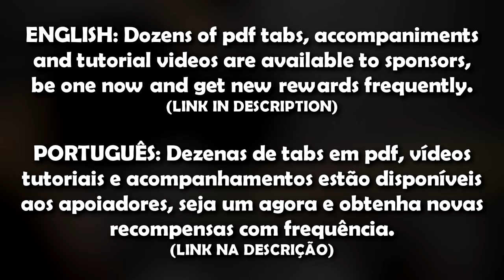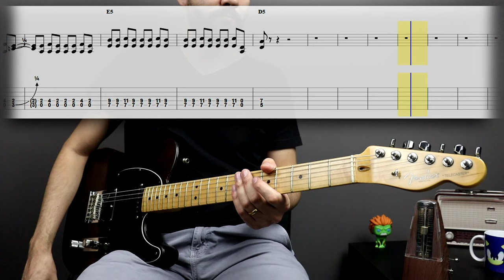Rock and Roll | Guitar Cover Tab | Guitar Solo Lesson | Backing Track with Vocals 🎸 LED ZEPPELIN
🤗 SUPPORT ME MONTHLY AND GET FULL ACCESS TO:
...and more.